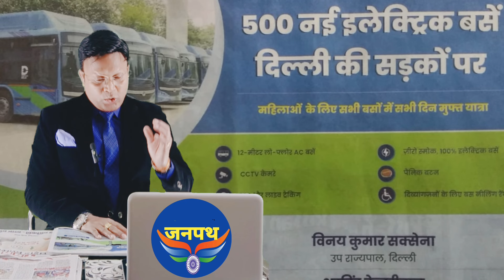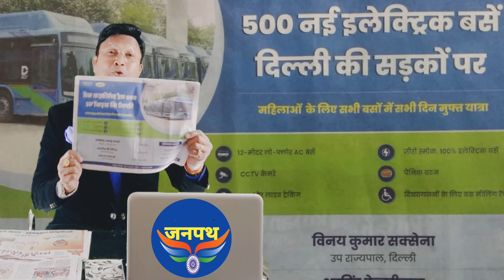सुप्रीम कोर्ट ने फिर लगाई केजरीवाल को फटकार, क्या केजरीवाल की उल्टी गिनती शुरू